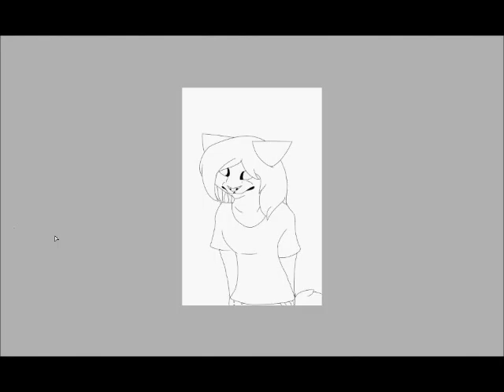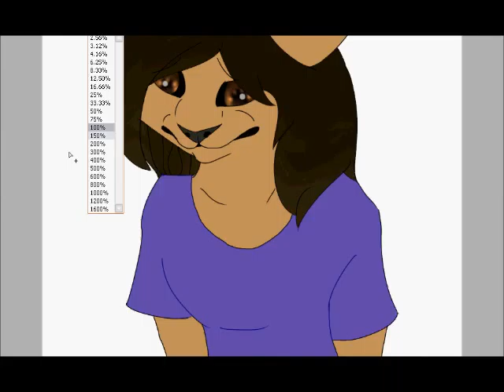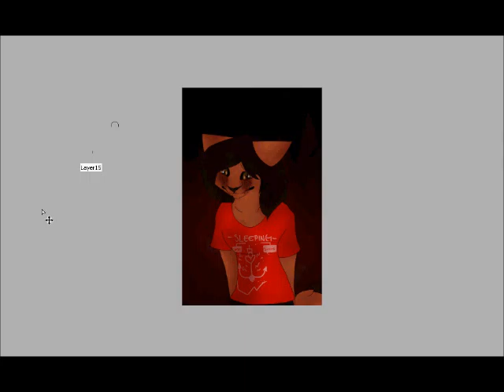||Low||-Speedpaint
Wowie, have I been inactive. Sorry about that! I just started high school and math is kinda ehhh cause it's Algebra 2 and the way they teach is different than the way I was taught.
So yea! Have a speedpaint thing until I can finish my MAP parts ;w;